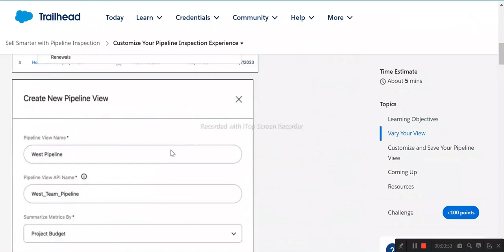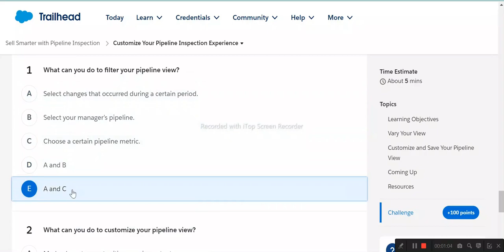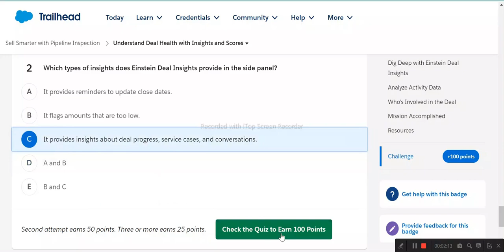Sell Smarter with Pipeline Inspection | Salesforce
Discover Pipeline Inspection
Customize Your Pipeline Inspection Experience
Understand Pipeline Health with Metrics and Charts
Understand Deal Health with Insights and Scores